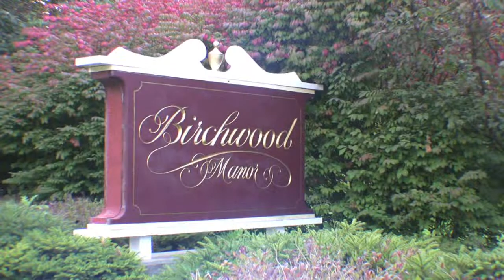St Christopher / Birchwood Manor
Erin and Michael's Wedding Recap